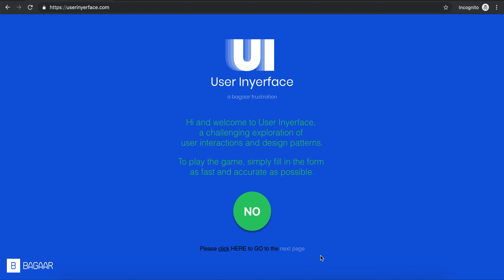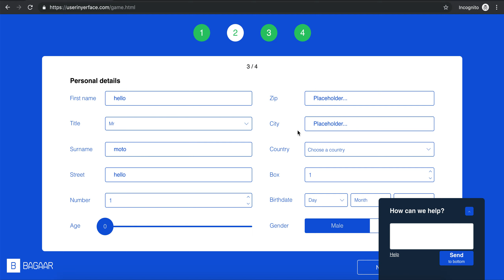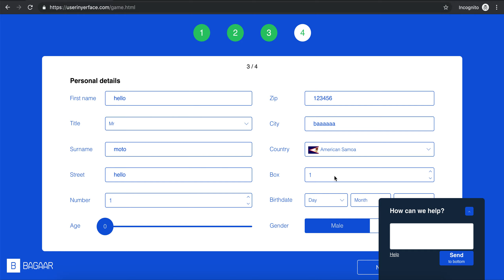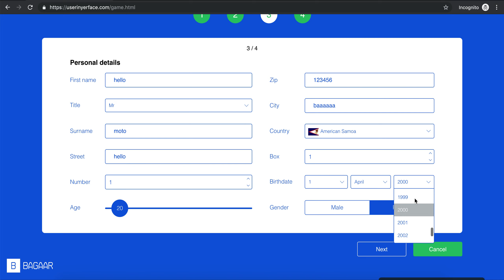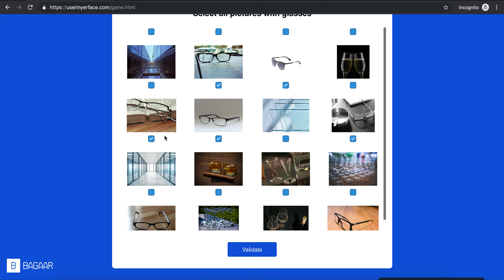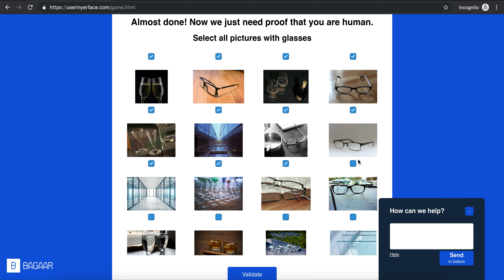[Vlog] Don't make website same as this, userinyerface (บอกเลยอย่าทำเว็บแบบเว็บนี้นะ)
Don't make website same as this, userinyerface
with study worst UI and UX website.

บอกเลยอย่าทำเว็บแบบเว็บนี้นะ

มาต้อนรับอาการหัวร้อนจากเว็บที่กว่าจะเล่นเสร็จคือหัวร้อนมาก UI/UX แบบอิหยังวะ กับเว็บ ซึ่งเราลองเล่นไปบ้างแล้วก่อนหน้านี้แค่หน้าสองหน้าเอง เราเลยลองอัดวิดีโอดูว่าจะเป็นยังไง เล่นจบใช้เวลาเท่าไหร่กันนะ